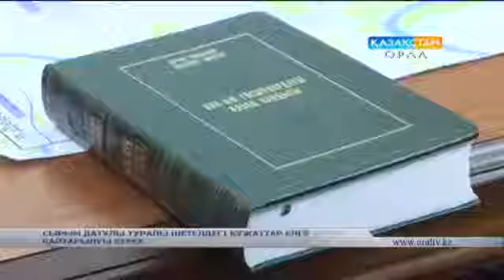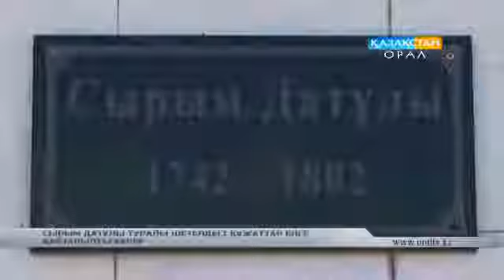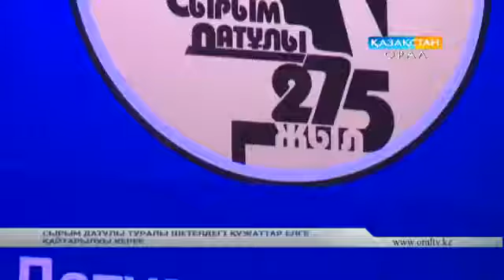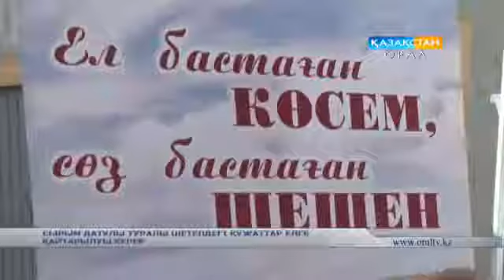СЫРЫМ ДАТҰЛЫ ТУРАЛЫ ШЕТЕЛДЕГІ ҚҰЖАТТАР ЕЛГЕ ҚАЙТАРЫЛУЫ КЕРЕК